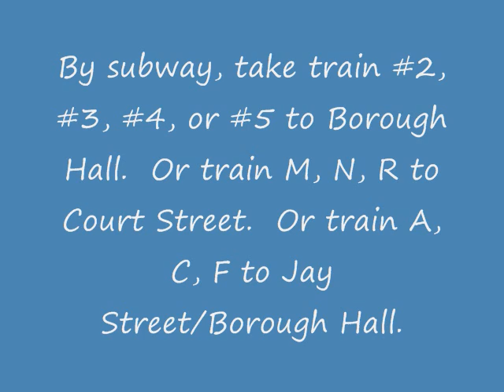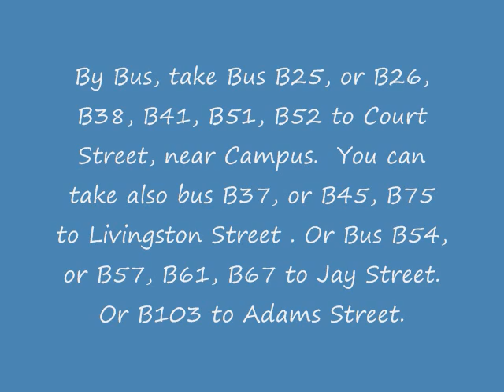Council Member Eugene Invites You to Guyana's 45th Independence Anniversary: June 22, 2011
Council Member MATHIEU EUGENE  with New York City Council Speaker CHRISTINE QUINN and Brooklyn Borough President MARTY MARKOWITZ

 cordially invite you to the 45th Anniversary of the Independence of Guyana.

This Wednesday, June 22, 2011

5:30 pm to 8:30 pm

Brooklyn Borough Hall

 209 Joralemon Street

There will be entertainment, and a reception.

 By subway, take train #2,#3, #4, #5 to Borough Hall.  Or train M, N, R to Court Street.  Or train A, C, F to Jay Street/Borough Hall.

  By Bus, take Bus B25, B26, B38, B41, or B51, B52 to Court Street, near Campus.

You can take also bus B37, B45, B75 to Livingston Street . Or Bus B54, or B57, B61, B67 to Jay Street.  Or B103 to Adams Street.

                  One people! One Nation! One Destiny!